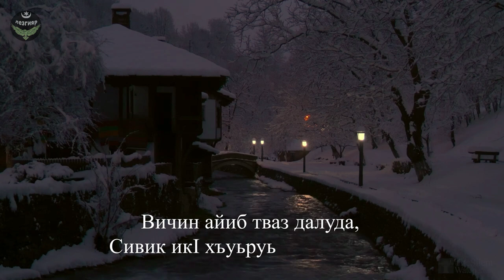"Жеда кьван" Гафар: СтIал Сулейман. Лугьузва: Рагьим Хасполадов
Жеда кьван
Бязи бенде ламран къилих
Хьана, гьа ериш жеда кьван.
Пелен кьулал акваз тарих,
Айиб кIевирун жеда кьван.

Филдилай вич кьуна чIехиз,
Тежер пypap кIулал эхиз,
АтIа кьил таквадай рекьиз
ИкI кIевиз зверун жеда кьван.

Бегенмиш я вични вичиз,
Акьулдиз гьич са затI течиз.
Рахадай гафарни нашиз,
Акьул икI дерин жеда кьван.

Я дуст чидайд туш, я мидя,
Туна чанда гзаф иддя.
ТIуьртIа нагагь, фад рекьидай
ЗатI икьван ширин жеда кьван.

Я гьахъ чидайд туш, я гьисаб,
Акъатдай гаф, paxyн я таб.
Михеннатдиз балкIандин цIап
Лап еке серин жеда кьван.

Гафуникай тIар тавуна,
Зерре намус, ap тавуна,
Вичи са гьунар тавуна,
Ужуз аферин жеда кьван.

Винел пад агъ яз къалуда,
Къене патай хупI кьалуда!
Вичин айиб тваз далуда,
Сивик икI хъуьруьн жеда кьван.

Сулейман гьич рахач нашиз.
Кхьихь гьар намерддин кIвачиз.
Икьван жувал шак алачиз,
Чинал эзберун жеда кьван.

Рубрика
СтIал Сулейман